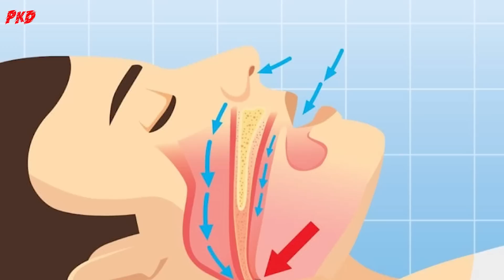Câu chuyện về 2 Y TÁ SÁT HẠI chính BỆNH NHÂN của mình